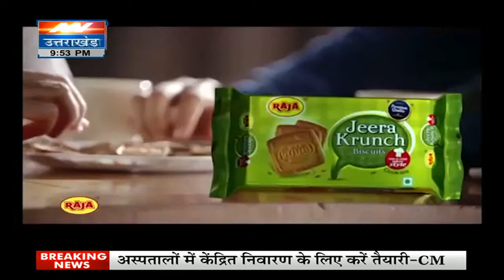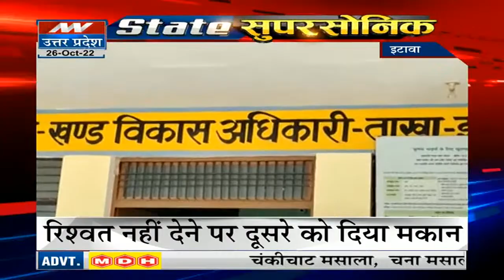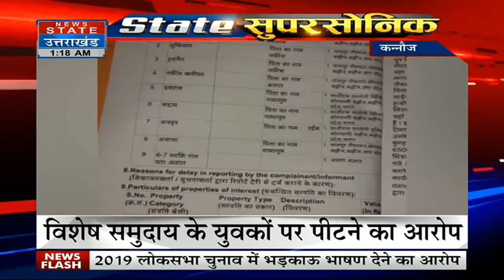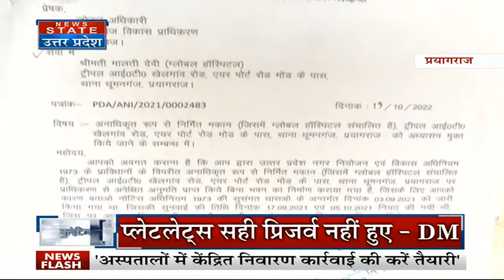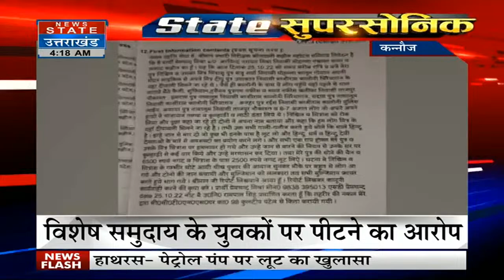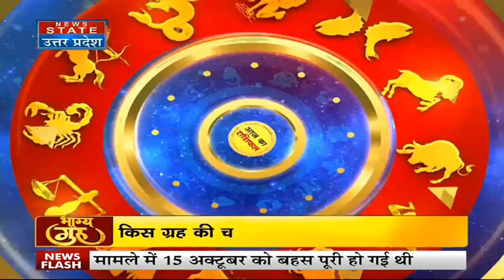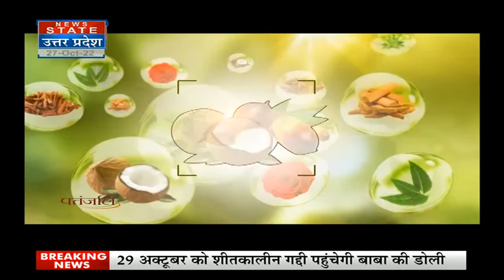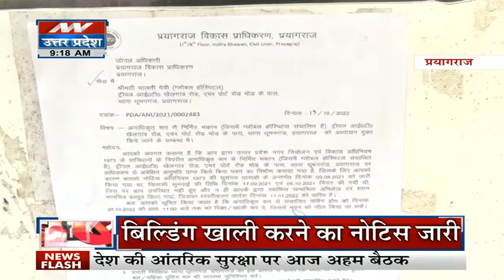Shafiqur Rahman Barq News: बर्क ने कहा अब भारत का भी प्रधानमंत्री कोई अल्पसंख्यक हौ। UP News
News State Apps डाउनलोड करें:
Download Android and iOS Apps for more updates: